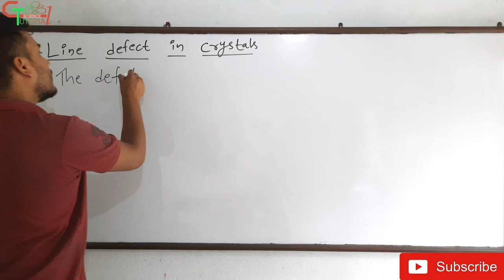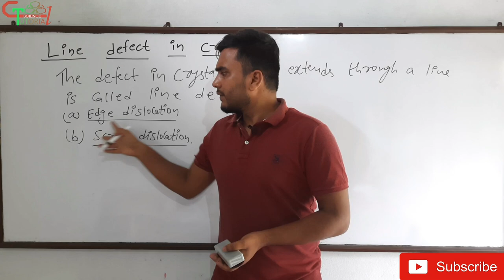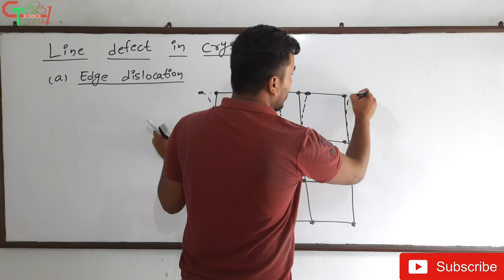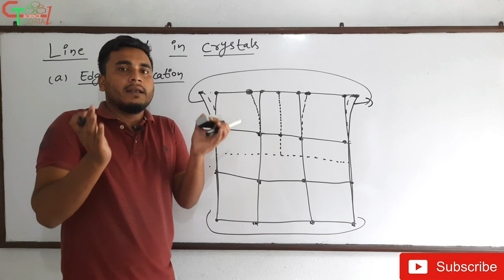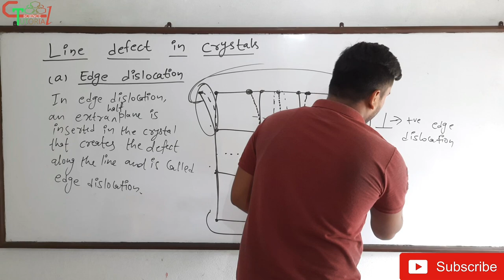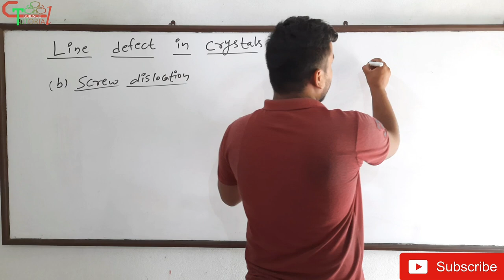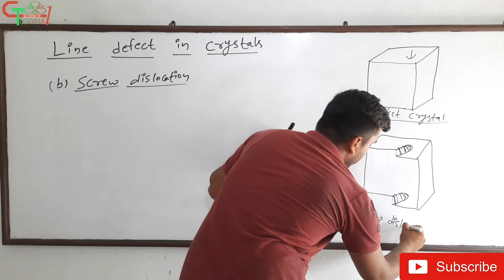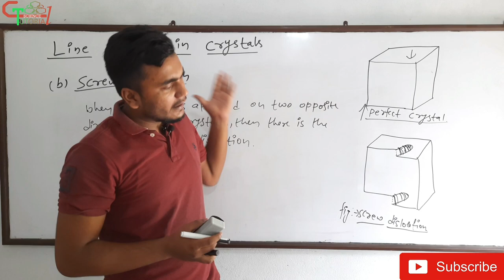Line defect in Crystals | Edge Dislocation | Screw Dislocation..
Just like point defect, another prominent defect found in crystals is Line defect. Line defect is a defect that extends through a line. This defect is created by stress applied on the crystal.

There are two types of line defect,
1. Edge Dislocation
2. Screw Dislocation

In this video, I have explained everything about line defect and it's types in English language.

Nanoscience and Nanotechnology...

Intro: (0:00)
What is a line defect?: (0:38)
Edge dislocation defect: (2:14)
Screw dislocation defect: (7:31)

MSc Chemistry
Tribhuvan University